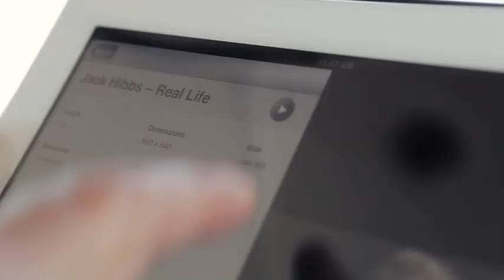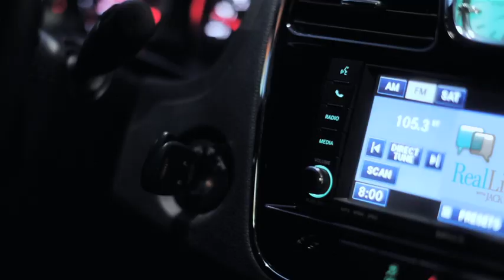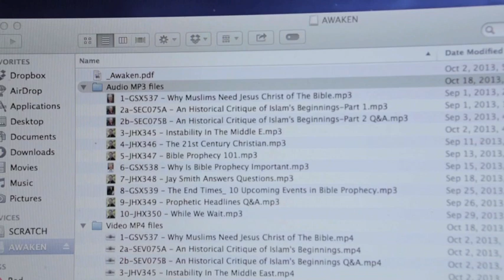Today’s Issues from God’s Word - Let God Answer Them – Part 2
Does the Bible really have something to say about today’s hottest topics? What about our liberties, meaning the things we as Christians have been set free from? Even so, are there things that still enslave you?

RLV201